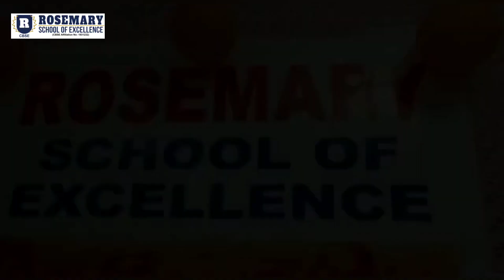75th Independence Day Celebration in RMSE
ROSEMARY SCHOOL OF EXCELLENCE
75th Independence Day Celebration in RMSE